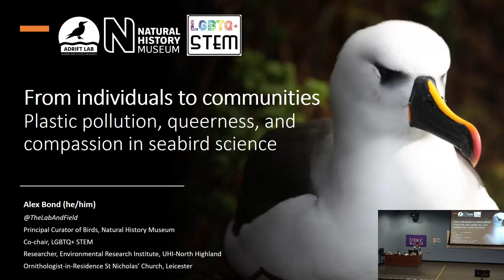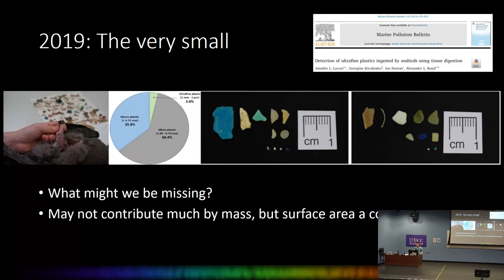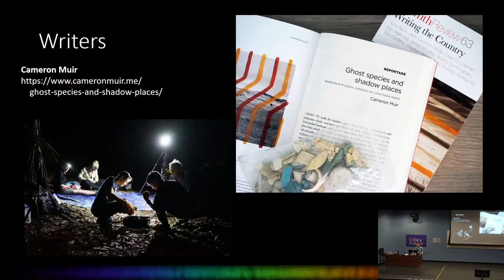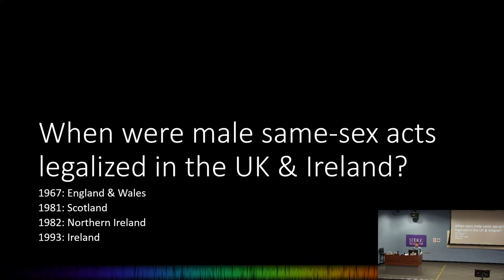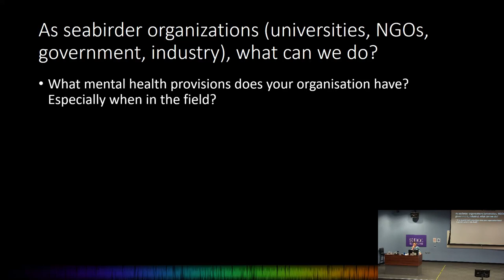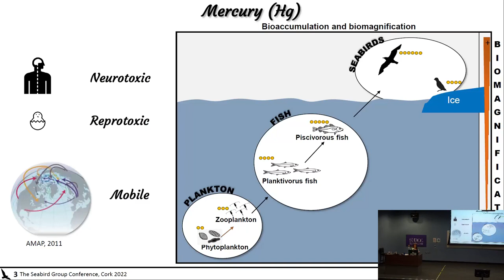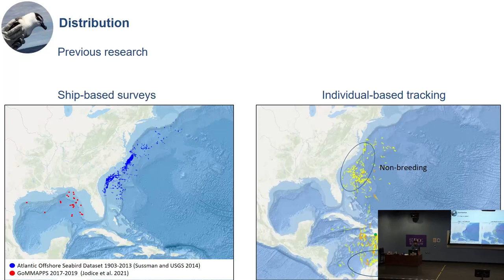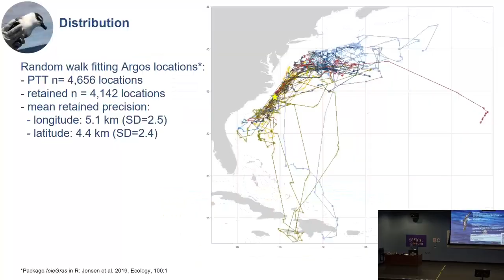Plenary 2 and Pollution & Toxicology Session from 2022 Cork Conference - 24 August 2022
The Plenary 2 and Pollution & Toxicology Session from the 2022 Cork Conference.

Presentations included in this recording:

Plenary 2 - Alex Bond: From individuals to communities: plastic pollution, queerness, and compassion in seabird science
Céline Albert: Tell me where you overwinter, I will tell you what toxicological risks you might face
Yvan Satgé: Global assessment of marine plastic exposure for petrels